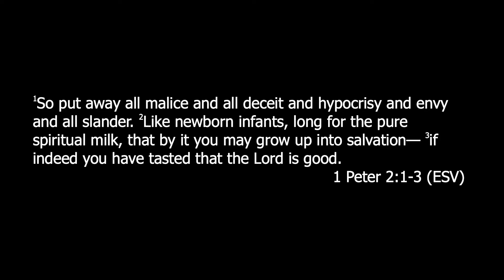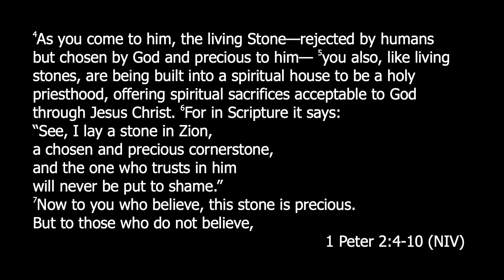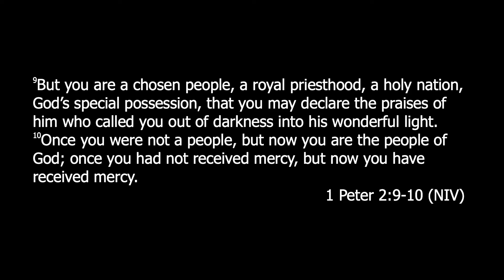1/10 Sunday Sermon